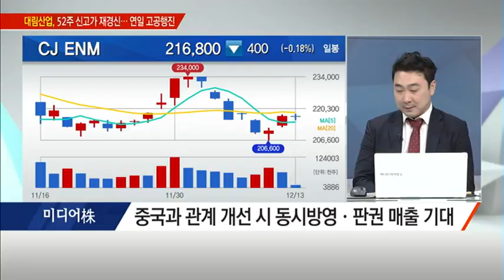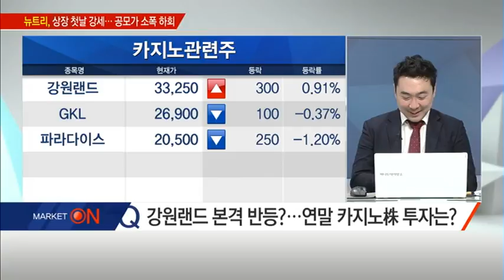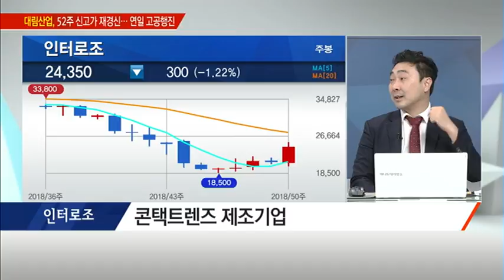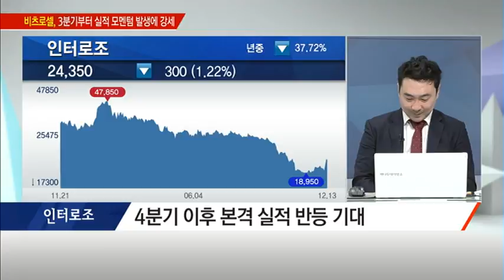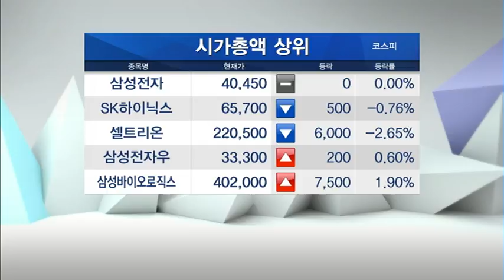[시장을 이겨라] 연말을 따뜻하게 만들어 줄 스몰캡 유망주! 인터로조 - 유성만 /(증시, 증권)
12/13  출발! 마켓온 2부

* 반등세 유지하는 코스닥… 연내 700선 회복?
- 연말 코스닥 수급 불안 지속